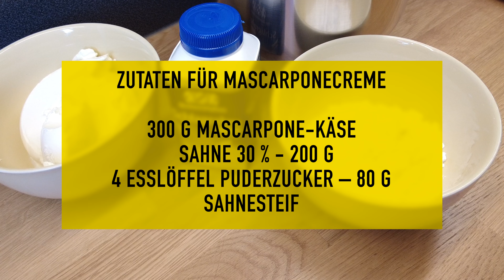Beste Erdbeertarte 🍓 Schritt-für-Schritt-Rezept!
Hallo zusammen! 🌟 In dem heutigen Video zeige ich euch, wie man eine leckere Erdbeertarte auf Mürbeteig mit einer Creme aus Mascarpone und Schlagsahne zubereitet. Dies ist ein perfektes Dessert für jeden Anlass, das eure Lieben sicher begeistern wird!